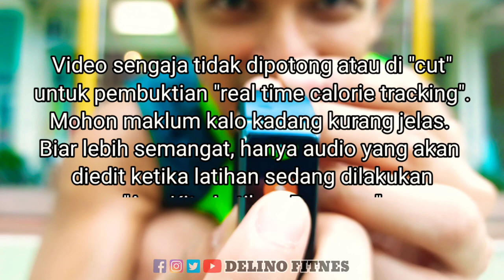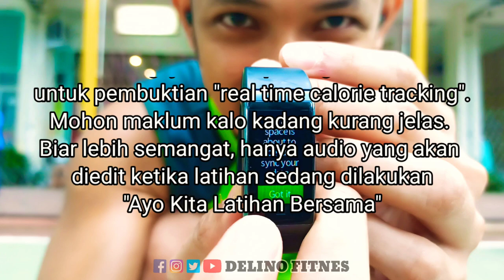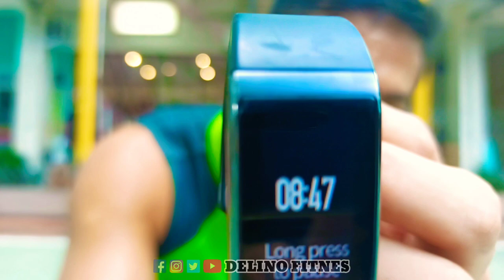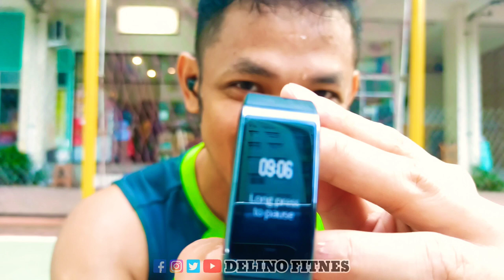Latihan Bakar Lemak Perut & Bikin Sixpack Tanpa Alat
This Progressif Tabata is workout to strengthen your ABS&CORE. This is home workout without equipment, so you can do it anytime and anyplace.

Choreographer: DELINO VEMBERS

Tabata Workout ini adalah latihan fitnes atau latihan bakar lemak perut di rumah untuk menguatkan otot PERUT & CORE. Latihan di rumah ini tidak perlu alat, jadi anda bisa lakukan dimanapun dan kapanpun.

Koreografer: DELINO VEMBERS